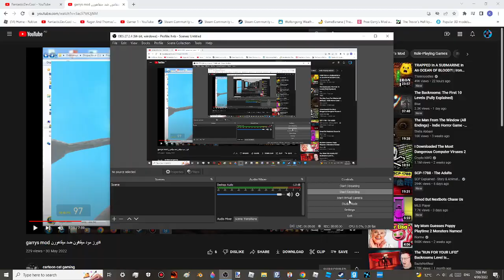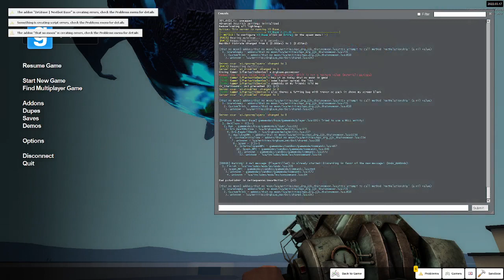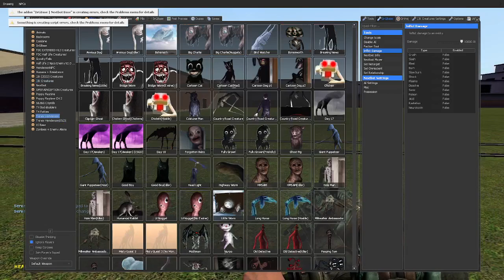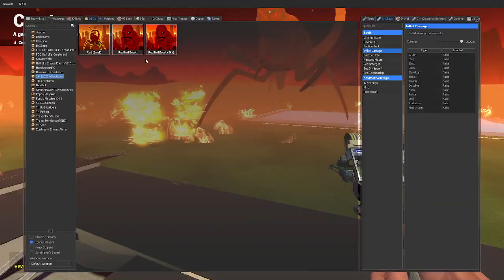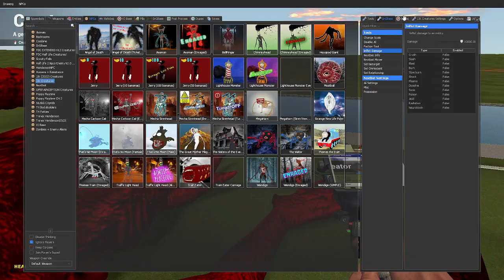That's No Moon And Red HellBeast! *New Trevor Henderson Creatures! (GMOD)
Private npcs